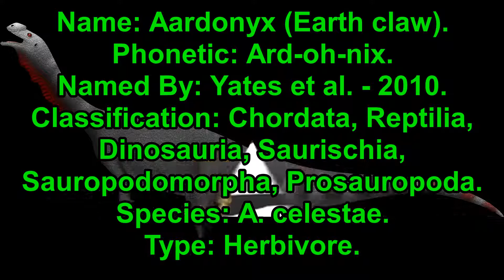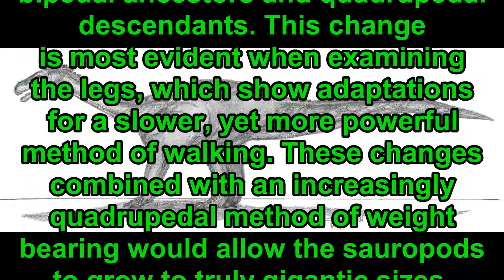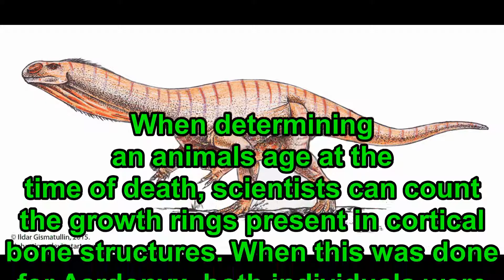Prehistoric Information- Aardonyx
The song is Porches and Universes by Puddle of Infinity